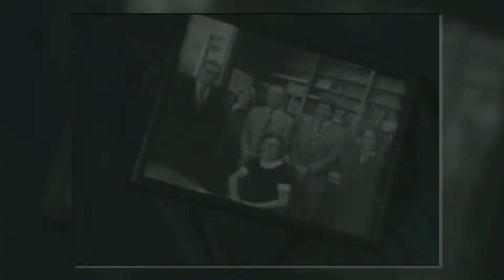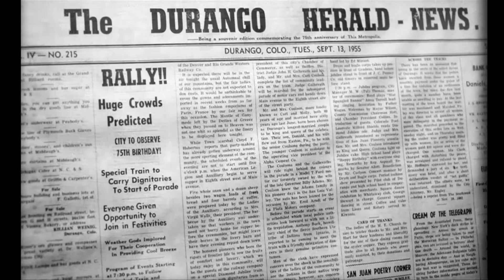Morley Ballantine - Newspaper Publisher, Philanthropist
Inducted in the Colorado Women's Hall of Fame in 2014

Purchased the Durango News and The Herald Democrat in 1952 with husband Arthur Ballantine, combining them into the Durango Herald in 1960

Won many journalism awards; became chairman of the board of the newspaper and was the first woman chair of the Colorado Press Association in 1968

Established the Ballantine Family Fund that promoted the development of Fort Lewis College from a rural two-year college to a prestigious four-year college, including support of its Center of

Southwest Studies, and other philanthropic projects across the state

Helped launch the Durango Arts Center and supported Fountain Valley School and the University of Denver

Through philanthropy and editorial positions, campaigned for women's issues such as equal pay for equal work, protection from workplace harassment, and the right to choose

A primary supporter of Rocky Mountain Planned Parenthood's Durango Clinic, receiving the Margaret Sanger Award in 2004

A founding member of the Women's Resource Center in Durango and the Women's Foundation of Colorado